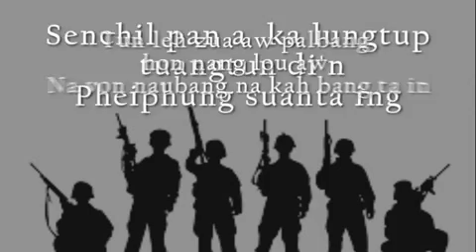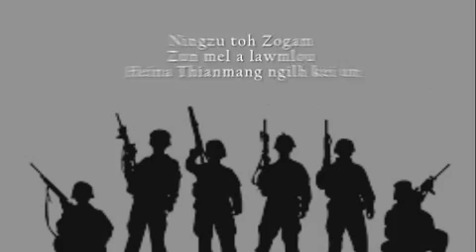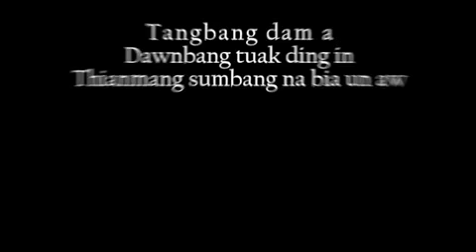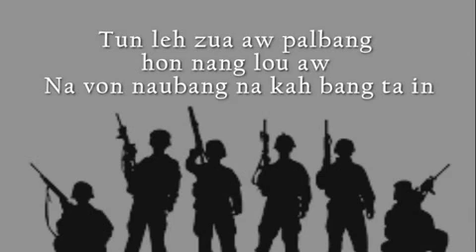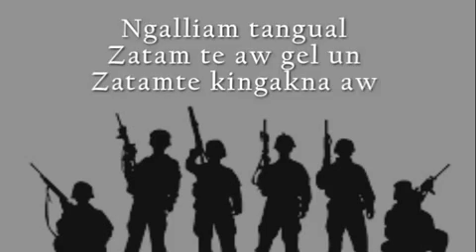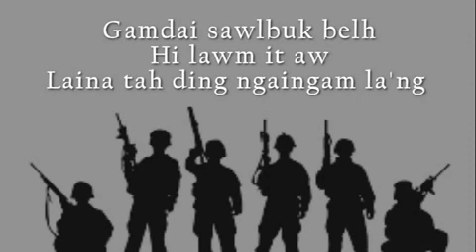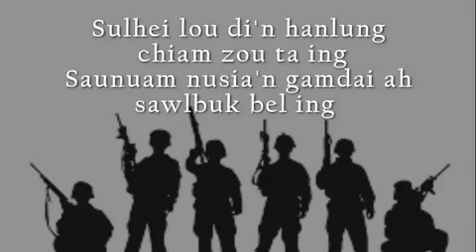Sul hei lou ding | Muana Ngaihte | Lamal